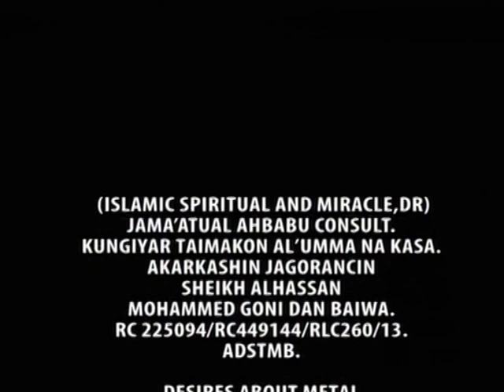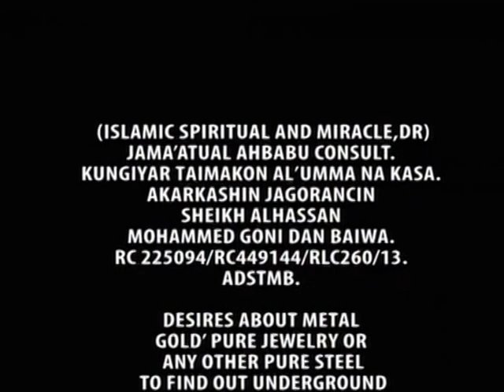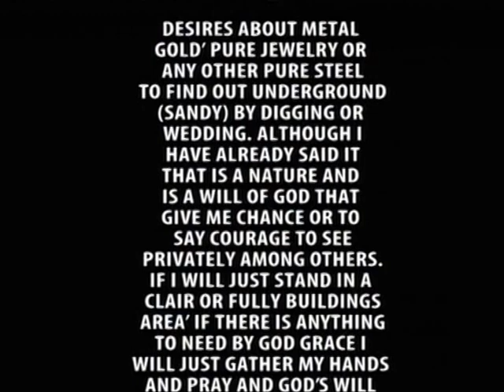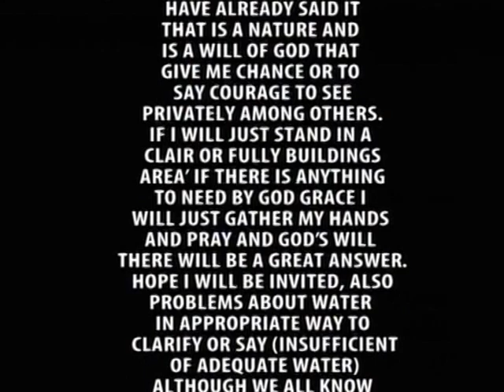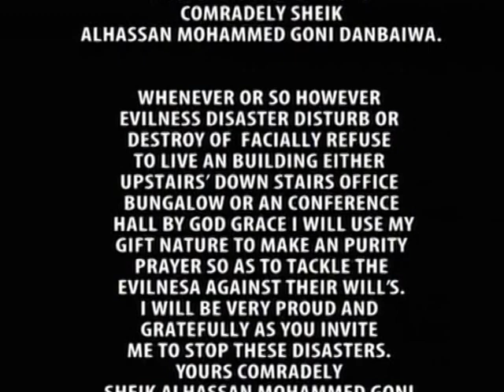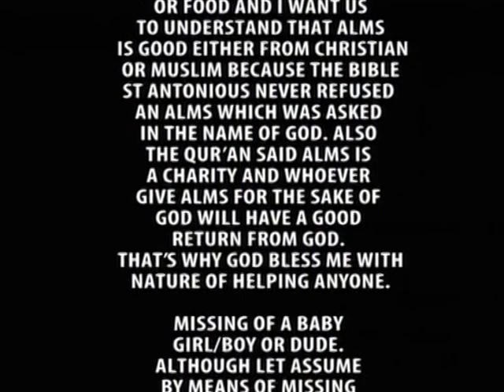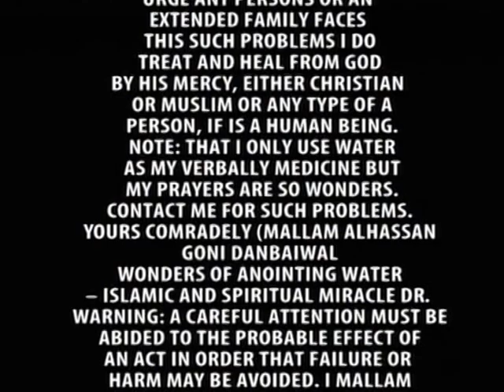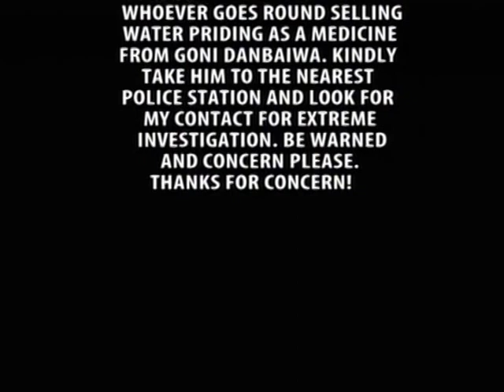Mallam Goni Danbaiwa at Abuja Bwari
Wonders of Anointing Water, Islamic Spiritual and Miracle Dr;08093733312\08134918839.